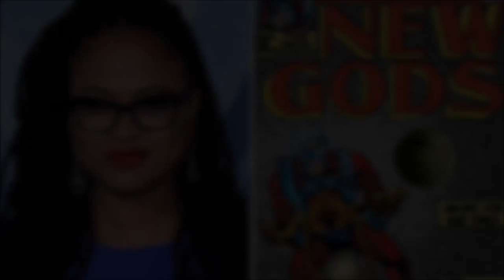Justice League New Gods Film REACTION - Darkseid vs New Gods Preview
For EXCLUSIVE weekly Supergirl & The Flash reactions to the episodes!

Send in your REACTIONS to films & TV Shows - Follow & tag @thedctvshow to be featured in videos!

New Gods DCEU Film REACTION - Darkseid vs New Gods Preview

Hope you enjoyed this DCEU video, thank you for supporting the channel.